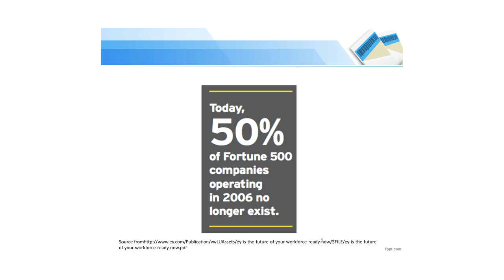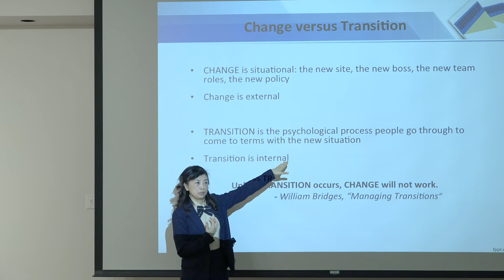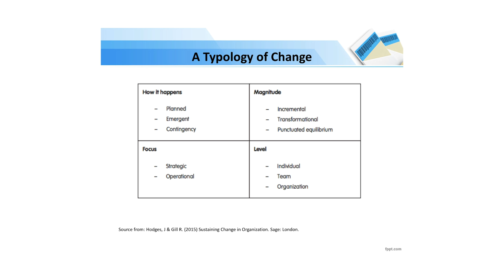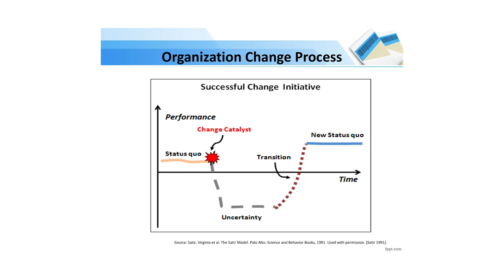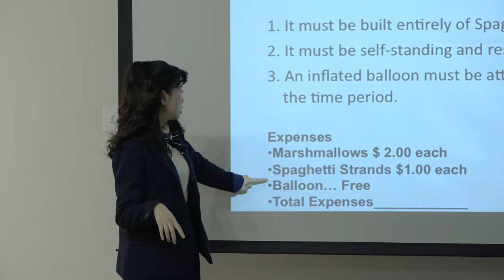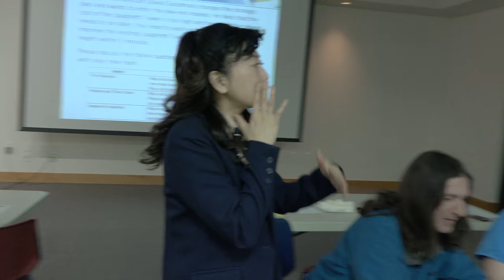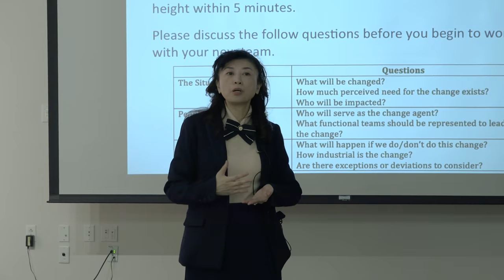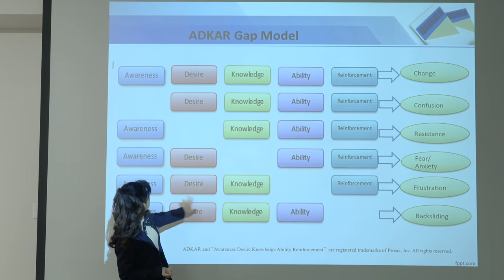Ayako Huang - Leading Change and Organizational Renewal PT. 1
Please join Professor Ayako Huang for a series of presentations on Leading Change and Organizational Renewal.

Technological disruption occurs in ways that are faster, simpler and cheaper than before. The need for organizations to meet and to cope with changing conditions requires innovation, creativity, and flexibility. This workshop will help develop the skills to help individuals, teams, and organizations to stay resilient amid the turbulence that comes with change.

Attendees of this change management workshop learn how to—
• Identify various reactions to change and the reasons behind them
• Develop readiness to embrace change and overcome resistance
• Build the communication skills to influence follow through on the change initiative
• Design momentum and accelerate the change process

Topics Covered:
Lesson 1 March 21: Define the change and identify key players with an action plan
Lesson 2 March 28: Align current systems and communicate with those resistant to the change
Lesson 3 April 4: Establish change performance measurement and monitor results of adoption
Lesson 4 April 11: Practice lessons learned, transfer results, and build organizational capabilities

Professor Ayako Huang's work focuses on organizational behavior, organizational change, leadership and team building, and sustainable community development. She has published a peer-reviewed journal article and has presented various papers at national and international conferences. She currently serves as director of the online & evening/weekend MBA programs at MUM.

Funding for these Biz Training workshops is part of a year-long grant that the M.U.M. College of Business received from the U.S. Department of Agriculture. There is no admission fee, and advance registration is not required.